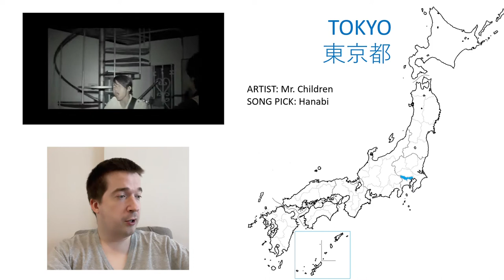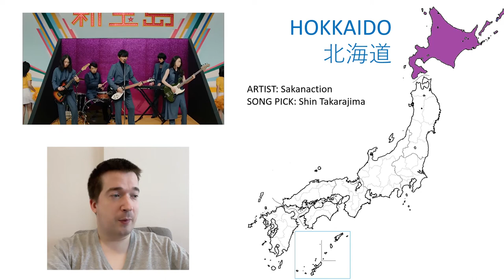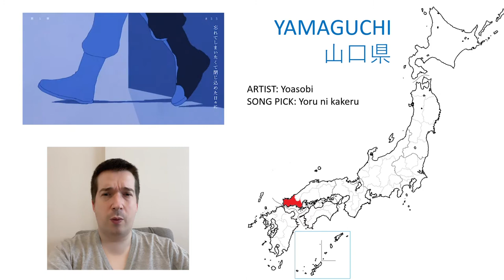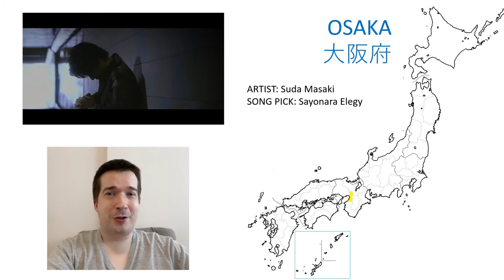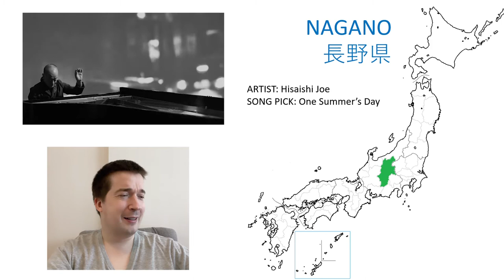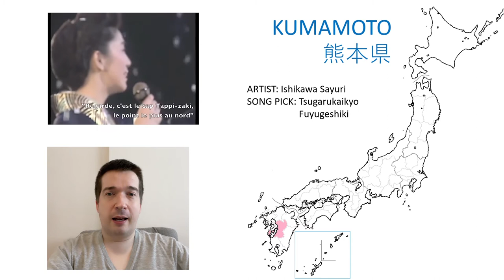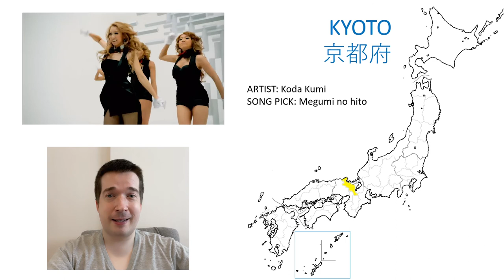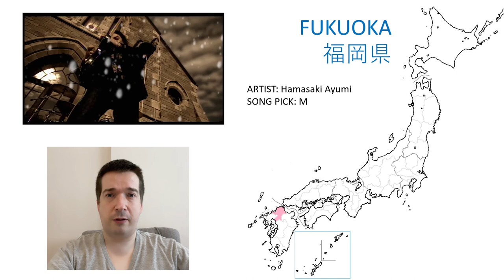Japan 101: Music of the Prefectures - Famous artists from around Japan: J-pop J-Rock Enka Electronic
Japan 101: Learn famous Japanese music acts from different prefectures!

I often want to talk about music on my channel, but I haven't really found a good way to talk about it. So I thought I would do one of those map-based videos again.

In this video I will introduce some of the biggest names in Japanese music from a variety of genres, each from a different prefecture.

I planned to do all 47 prefectures, but it became obvious that some of them would just be copied from Wikipedia (and also not that famous), which seemed a bit pointless.

I'm not saying these are the most famous from each prefecture, or the best (because that's subjective), but they are artists I wanted to talk about, and was able to describe in a little detail.

But if you want to leave a comment, please go ahead - but keep it positive, tell me an artist you love from a prefecture I did or didn't mention, I'm interested to hear more!

Thanks for 390 subscribers, please help me get to 400 by subscribing if you haven't already, I really hope you can press "Like", leave a comment or request, and press the Bell icon to get notifications!